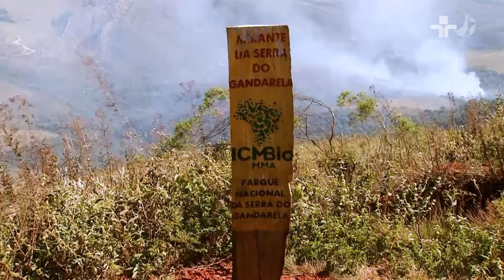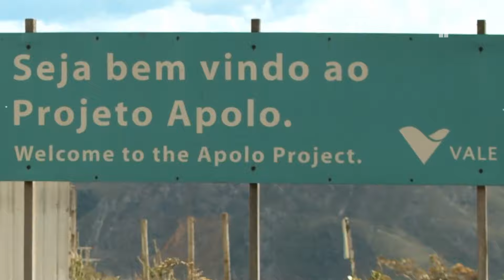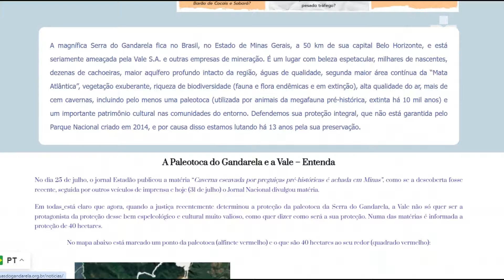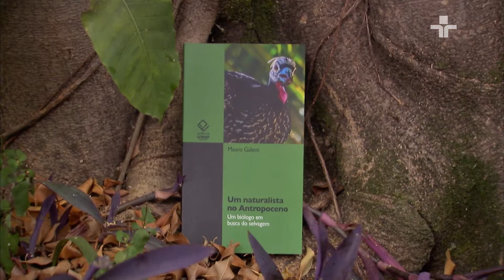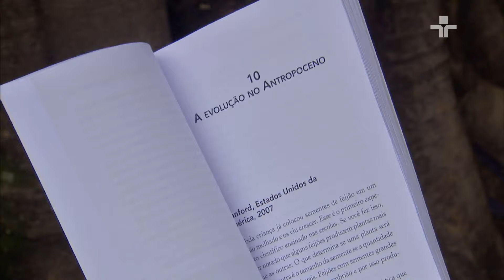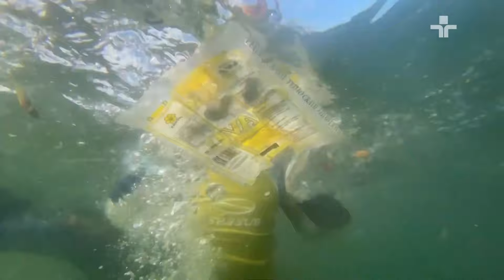Repórter Eco | Riscos na Serra do Gandarela | 16/06/2024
No Repórter Eco desta semana, confira a reportagem sobre os riscos de degradação da Serra do Gandarela, em Minas Gerais. Uma das poucas cadeias montanhosas ainda preservadas na região e está ameaçada por um novo projeto de mineiração.

Acompanhe também o trabalho do Instituto Mar Urbano que estuda diversas informações científicas sobre a biodiversidade marinha e a preservação das águas.

Todos os episódios estão disponíveis também no App Cultura Play!